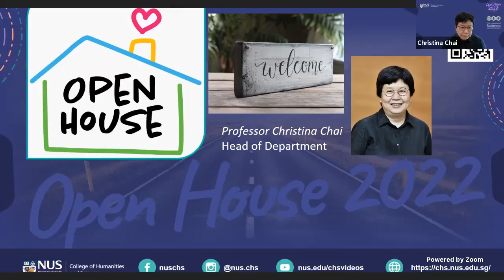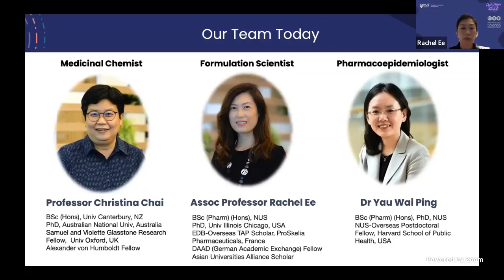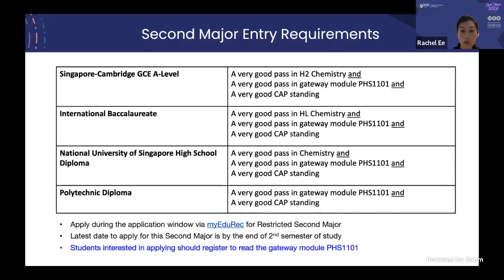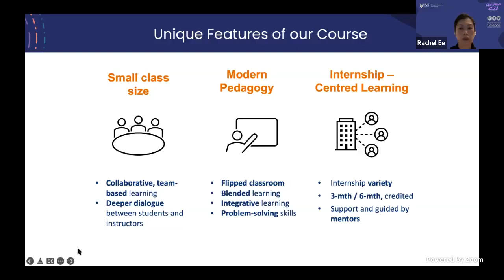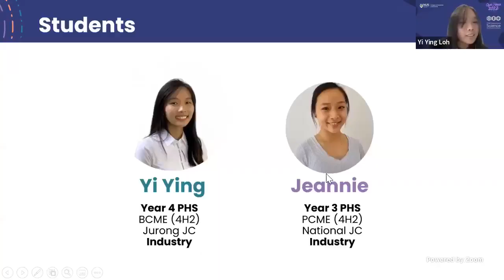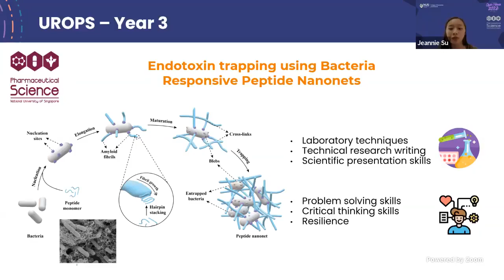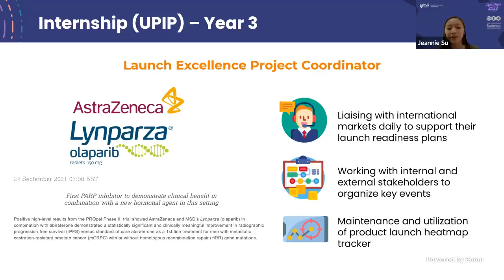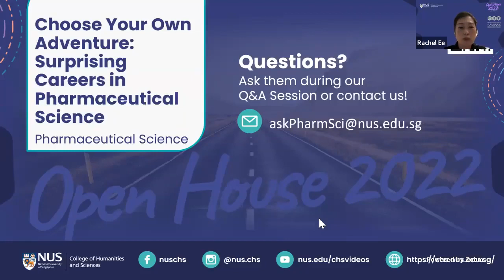Pharmaceutical Science | CHS @ NUS e-Open House 2022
Choose Your Own Adventure: Surprising Careers in Pharmaceutical Science
The NUS BSc (Pharmaceutical Science) (Hons) programme, which commenced in 2018, seeks to educate students on a broad range of scientific disciplines that are critical to the discovery and development of new drugs and therapies. Discover the world of surprising careers open to you and how you can enrich your learning experiences by combining your course with different majors/minors, internships, research projects and student exchange programmes.

SPEAKER
Associate Professor Rachel Ee Pui Lai